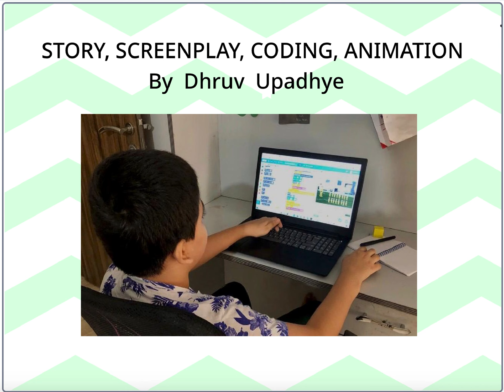Day in a life of Police during Lockdown, Dhruv Upadhye, Grade 5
Dhruv is a 10 year old kid who loves to explore new things, in his words “this lockdown offered ample time to learn new skills, I learned playing piano, got better in chess, read close to 25 books, but the thing I enjoyed most and proud of is learning to Code. All through the pandemic, we kept on hearing heroic stories of policemen and doctors, and so we Panchatantra Programming,  students decided to create an animation as a tribute to all the front line community helpers. It was an inspiring experience to interview my grandfather, P. Kulkarni, who is still working in Maharashtra Police, and he told me about his routine during the lockdown and the way they helped the needy by free food distribution along-side a hectic workday schedule. I have tried to capture all the information he shared in this animation movie using Scratch Software”

Panchatantra Programming enables children to become story-tellers, creative thinkers, game designers, and programmers.
Panchatantra Programming enables children to become story-tellers, creative thinkers, game designers, and programmers. To Create and Publish Your own Stories and Games

~ to bring Global Relevant Skills to our children across sections, states, cities, towns of our country
~ to bring innovation into education and teach children in ways that give them the nourishment to their brains and sparkles in their eyes
~ to address the 4 Cs that are important for the world where children are growing up; delivered through Integrated learning; Communication, Coding, Creativity, Collaboration

YOU TUBE CAMP STORY LINKS

All stories on the Channel are digitally created by children.

Classic Panchatantra Adaptations Created by Children in English and Marathi

Akbar-Birbal Playlist | Digital Stories by Children, their very first Panchatantra Programming Story

Mahatma Gandhi Digital Stories by Children as part of Level 1 Introductory Series